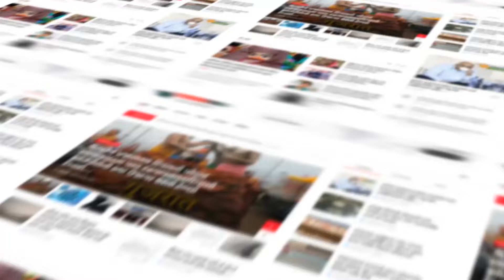Anand : ફૂટપાથ શાળાના 60 વિધાર્થીઓએ, અમુલ ડેરી અને ચોકલેટ પ્લાન્ટની મુલાકાત લીધી